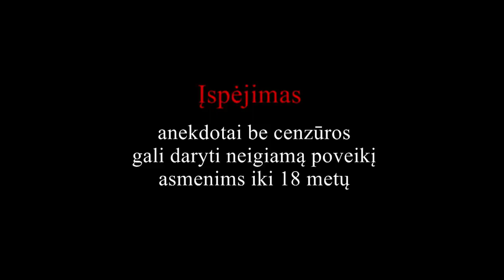UKININKAS AUGINA ARBUZUS | PISHIAUS ANEKDOTAI | ANEKDOTAI TV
Anekdotas yra folkloro žanras, trumpas juokingas pasakojimas, paprastai praeina iš burnos į burną. Dažniausiai anekdotai būdinga netikėta semantinė raiška pačioje pabaigoje, dėl kurios atsiranda juokas. Tai gali būti žodžių žaismas ar asociacijų reikia papildomų žinių: .. Socialinė, literatūros, istorinės, geografinės ir kt anekdotų dalykai apima beveik visas žmogaus veiklos sritis. Daugeliu atvejų anekdotų autoriai nėra žinomi.

anekdotai apie moteris
anekdotai apie onute
anekdotai apie ozius
anekdotai apie uosves
anekdotai apie uosvius
anekdotai apie uspaskicha
anekdotai apie vyrus
anekdotai be cenzuros
anekdotai be cenzuros ir ne tik
anekdotai be cenzuros pishius
anekdotai be cenzuros video
anekdotai be keiksmazodziu
anekdotai be tabu
anekdotai bingelis
anekdotai biz geriausi
anekdotai blondines
anekdotai boso dienos proga
anekdotai cakas norisas
anekdotai cekas norisas
anekdotai cenzura
anekdotai cenzuros ir ne tik
anekdotai cha
anekdotai chuck norris
anekdotai ciukcia
anekdotai cololo
anekdotai d
anekdotai darbas
anekdotai delfi
anekdotai demotyvacija
anekdotai dialogai
anekdotai dienos
anekdotai dykai
anekdotai download
anekdotai download free
anekdotai draugams
anekdotai einikis
anekdotai elektrikas
anekdotai estai
anekdotai estus
anekdotai euras
anekdotai eziukas
anekdotai facebook
anekdotai filmai ru
anekdotai filmukai
anekdotai fishki
anekdotai futbolas
anekdotai garsu
anekdotai geriausi
anekdotai geriausi trumpi
anekdotai geruliai
anekdotai gimtadienio proga
anekdotai gimtadienis
anekdotai gimtadieniui
anekdotai gyvai
anekdotai grazus
anekdotai grikiai
anekdotai helovynas
anekdotai helovynui
anekdotai humoras
anekdotai iki asaru
anekdotai ilgi
anekdotai internete
anekdotai ir linksmos istorijos
anekdotai ir ne tik
nekdotai ir pezalai
anekdotai ir prikolai
anekdotai is gyvenimo
anekdotai is mokyklos gyvenimo
anekdotai ivairus
anekdotai youtube
anekdotai yt
anekdotai jubiliejaus proga
anekdotai jums
anekdotai juodi
anekdotai juodo humoro
anekdotai juokai
anekdotai juokeliai humoras
anekdotai juokingi apie petriuka
anekdotai juokingi trumpi
anekdotai juokingiausi
anekdotai kalediniai
anekdotai kaledu proga
anekdotai karve
anekdotai kas tai
anekdotai kazlas
anekdotai klausimai
anekdotai klausyti
anekdotai kodel
anekdotai kovo 8 proga
anekdotai krikstynoms
anekdotai labai juokingi
anekdotai labas rytas
anekdotai lenkai
anekdotai lenkas
anekdotai lietuviski
anekdotai lietuviu liaudies
anekdotai linksmi
anekdotai linksmi paveiksliukai
anekdotai lol.lt
anekdotai m1
anekdotai merginai
anekdotai mirk is juoko
anekdotai mobile
anekdotai mokykla
anekdotai mokytojams
anekdotai n 18
anekdotai n-14
anekdotai 2019 anekdotai 2020 anekdotai naujausi 2013
anekdotai naujausi 2015
anekdotai nauji
anekdotai nauji 2014
anekdotai necenzuriniai
anekdotai nemokamai parsisiusti
anekdotai nuo 18 metu
anekdotai olimpiada
anekdotai online#anekdotai parsisiusti nemokamai
anekdotai patis juokingiausi
anekdotai patys geriausi
anekdotai patys naujausi
anekdotai pdf
anekdotai petriukas
anekdotai pishius
anekdotai politiniai
anekdotai prikolai
anekdotai q
anekdotai ru
anekdotai rugsejo 1
anekdotai rusas anglas ir lietuvis
anekdotai rusiskai
anekdotai rusiski
anekdotai su cenzura
anekdotai su einikiu
anekdotai su paveiksliukais
anekdotai su petriuku
anekdotai telefone
anekdotai tik jums
anekdotai top
anekdotai top 10
anekdotai topiniai
anekdotai troliai
anekdotai trumpi
anekdotai trumpi apie blondines
anekdotai trumpi juokingi
anekdotai trumpi nauji
anekdotai uosviene
pihiaus anekdotai
geriausi pishiaus anekdotai
pishius
pishiaus anekdotai 2019
pishiaus anekdotai 2020
pishiaus anekdotai youtube
juokyngi pishiaus anekdotai
anekdotai veganai
anekdotai vestuvems
anekdotai video
anekdotai video lt
anekdotai wikipedia
anekdotai zemaiciai
anekdotai zemaitiskai
anekdotai ziauriai juokingi
anekdotai ziaurus
anekdotai zydai
anekdotai zmogu
anekdotai zmona
anekdotai zuikis
anekdotai zvejams
anekdotai.lt video
balandzio 1 anekdotai
bingelio anekdotai youtube
čakas norisas anekdotai
geriausi anekdotai
geriausi anekdotai youtube
geriausi anekdotai top 10
helovyno anekdotai